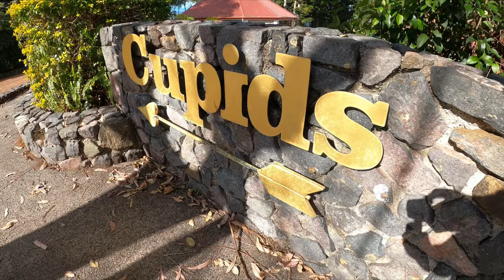Mini VLOG | Montville | Sunshine Coast Hinterland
We did a little day trip to one of our favourite places; Montville, in the Sunshine Coast Hinterland. Cute little town and incredible views.